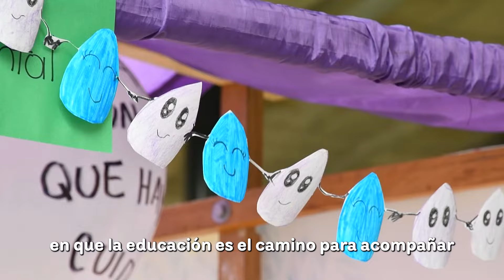¡Aprender a Emprender!